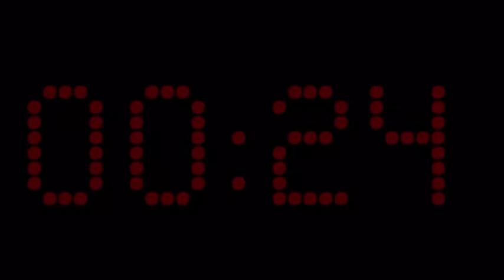Spy Dudes 2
This action packed spy thriller provides just as much suspense as the first installment in the Spy Dudes franchise with unexpected twists and killer special effects.